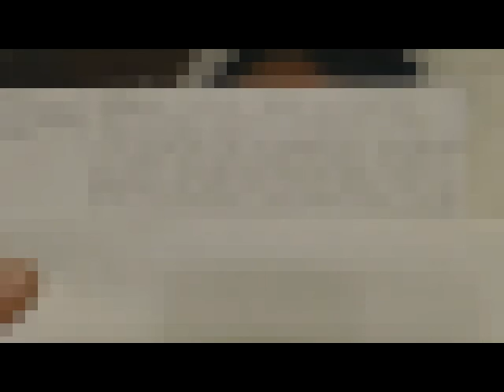524 Ery Cervantes. Pacto CIENTOS años atrás para ayudar salir de su planeta obscuro ¡SESIÓN FUERTE!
El paciente asiste debido a  Insesto  - creo que "hice algo malo" y me lo merecía.

TIJUANA - mayo
Mexicali - mayo
SAN DIEGO CALIFORNIA -  mayo
NEW YORK -  junio
GUADALAJARA - junio
BUENOS AIRES ARGENTINA - junio CAPACITACIÓN FORMACIÓN   HIPNOTERAPEUTAS  y sesiones individuales.
MONTERREY  - julio CAPACITACIÓN  FORMACIÓN   HIPNOTERAPEUTAS  y sesiones individuales.
CD. OBREGON  julio   sesiones individuales.
HERMOSILLO  julio  sesiones individuales.
CHIHUAHUA -  julio CAPACITACIÓN  FORMACIÓN   HIPNOTERAPEUTAS  y sesiones individuales.
SAN LUIS POTOSÍ  agosto  CAPACITACIÓN  FORMACIÓN   HIPNOTERAPEUTAS  y sesiones individuales.
COLOMBIA septiembre  -  FORMACIÓN HIPNOTERAPEUTAS  y sesiones individuales.
TALLERES AVANZADOS "INTENSIVOS" en MÉXICO septiembre y diciembre. Querétaro y Guadalajara.